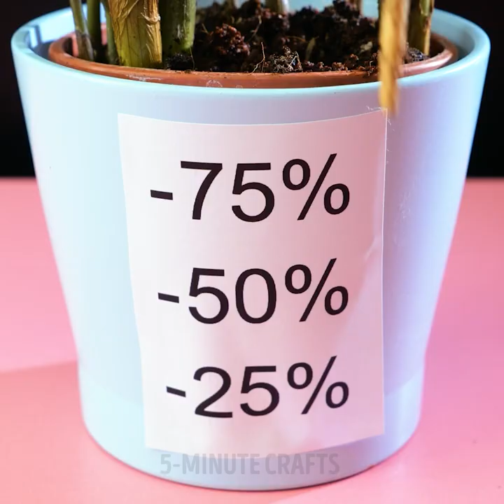Easy Plant growing hacks to Keep your Garden Lush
Timestamps:
0:00 Vegetative propagation
2:23 Pallet bench
5:05 Sweet pepper growing
7:35 Chia seeds
10:40 Tiles for garden